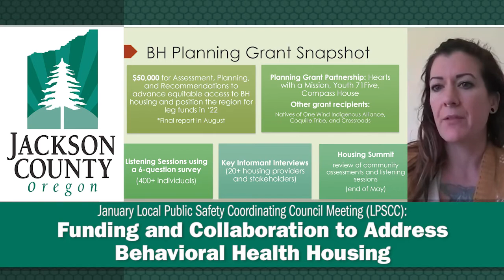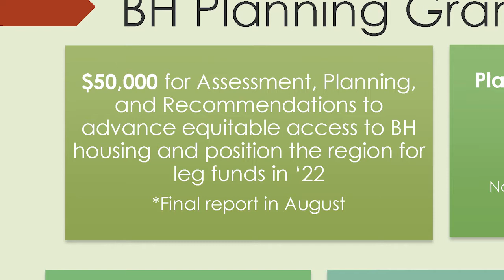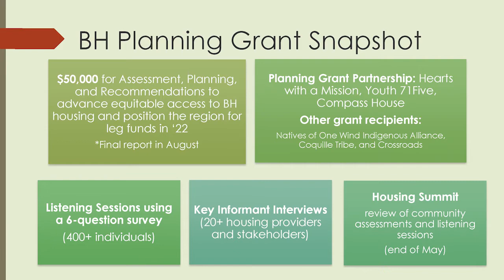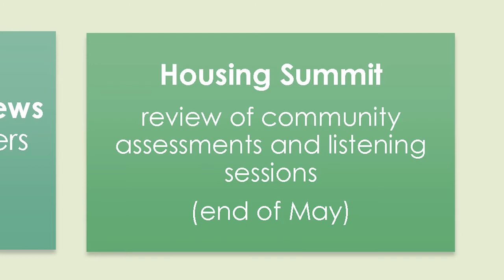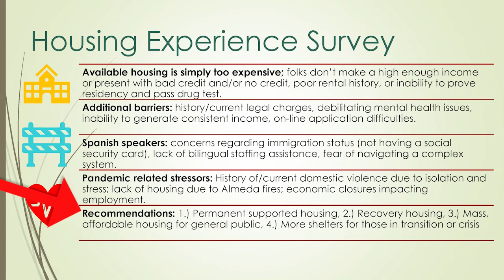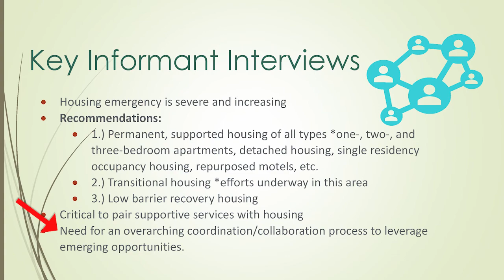January LPSCC Meeting: Funding and Collaboration to Address Behavioral Health Housing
For people in our community recovering from substance use disorder, finding affordable housing can be very difficult. Fortunately, a plan is being developed to help.